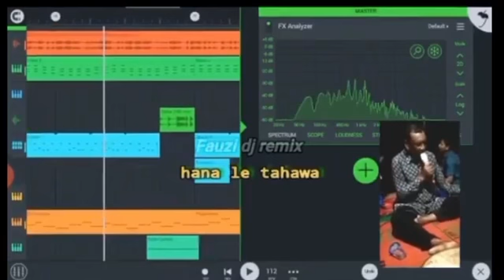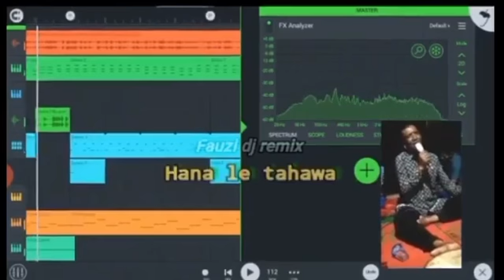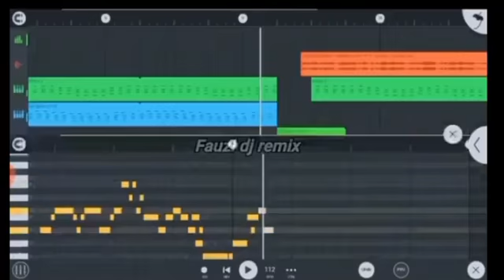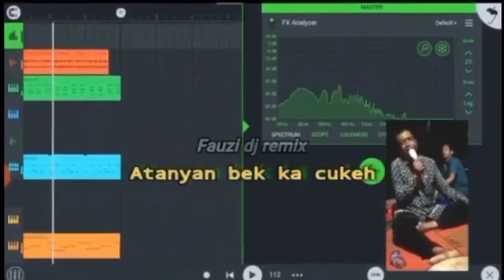Chen ne ne remix ceh kop jeumpa lagu Aceh viral